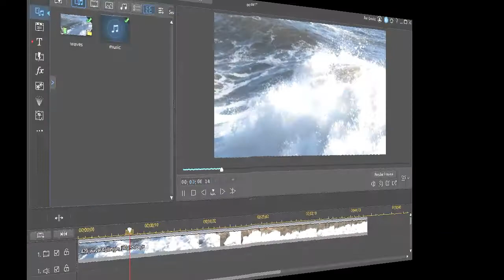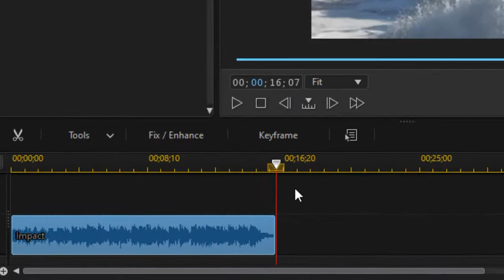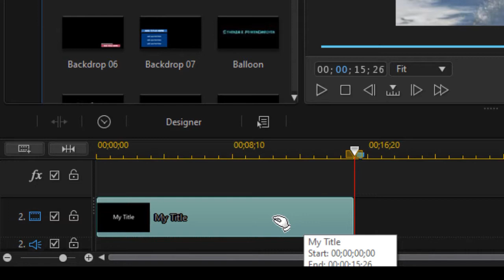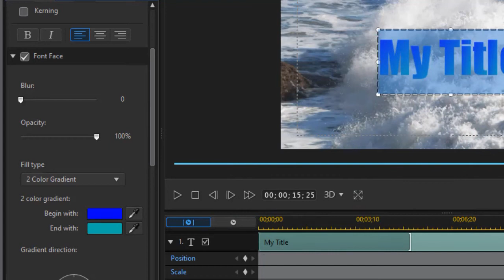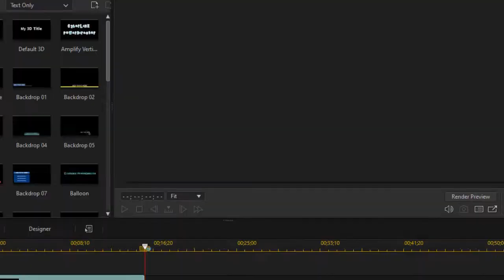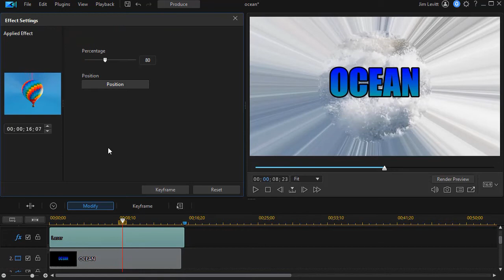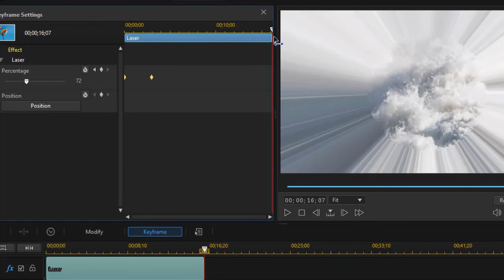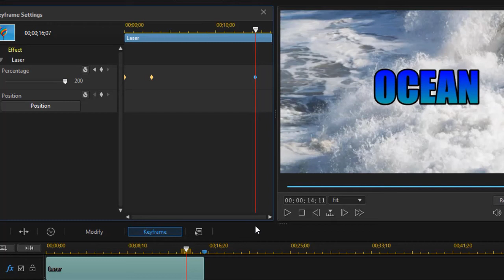PowerDirector - Keyframe a special effect to enhance a title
In this tutorial we demonstrate how to use the Laser special effect (Fx) to enhance the display of a title. It also introduces you to keyframing with a special effect.